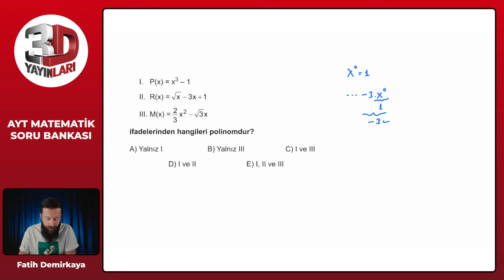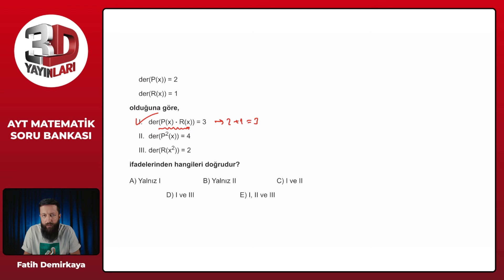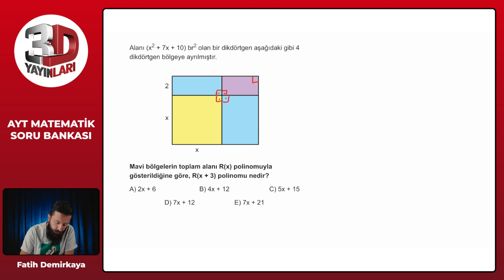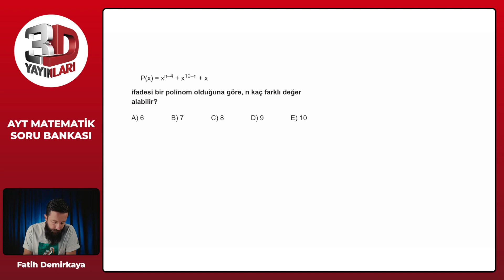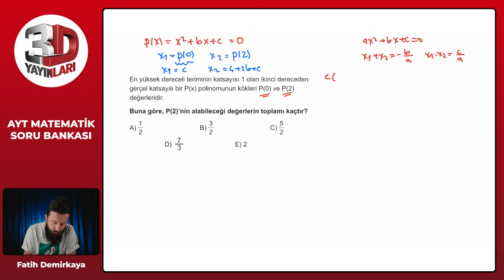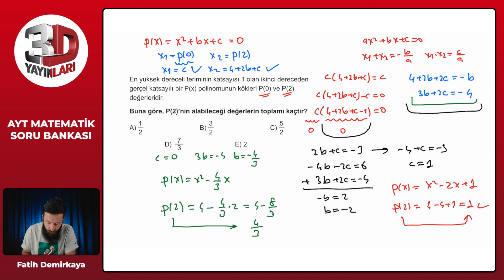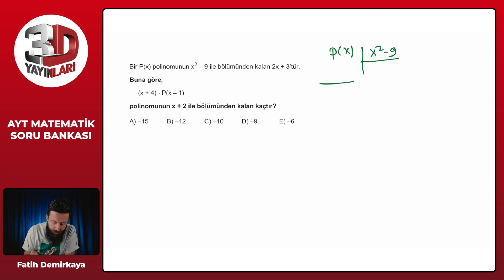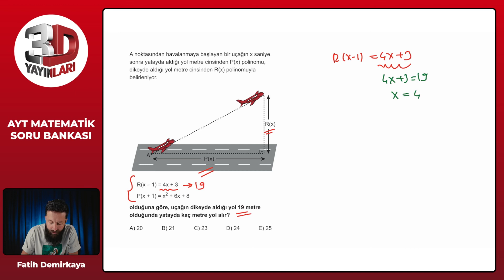AYT Matematik Soru Bankası Bölüm 01 Test 01 Soru Çözümleri